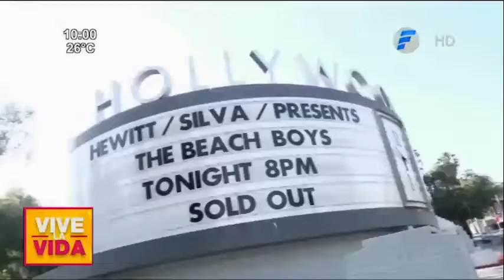Conocemos un poco más un grupo musical The Beach Boys